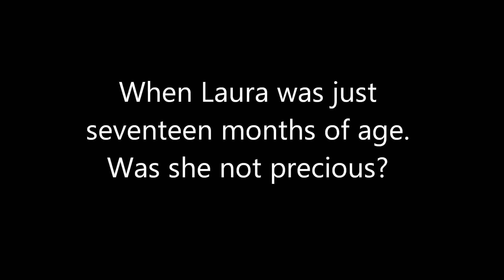Laura Seventeen Months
This is the best thing you ever seen..!!!